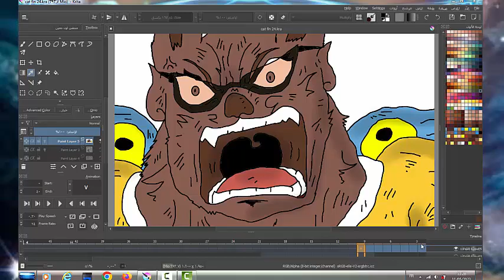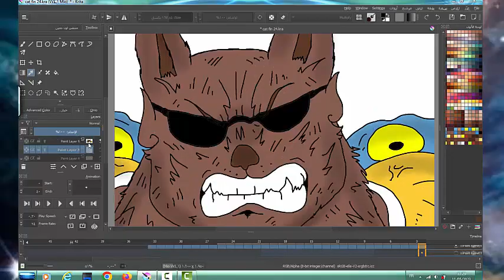برنامج krita | كيف اسوي انميشن القناة | كرتون كات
برنامج krita للرسم الاحترافي مجاني ١٠٠% انه تطبيق عملي للرسم وصنع الانميشن . اصنع خيالك الخاص عبر  الرسم الرقمي على برنامج كريتا فهو  بديل الفوتوشوب

شرح krita
شرح برنامج krita
شرح برنامج krita للكمبيوتر
شرح تطبيق krita
krita animation شرح
krita animation
krita
krita شرح برنامج
كيف اسوي انميشن
كيف تسوي انميشن
انميشن بالجوال
تطبيق انميشن بالجوال
انميشن بالهاتف
صنع انميشن بالهاتف
انيميشن
انميشن
krita animation
krita animation tutorial
برنامج Krita للرسم الاحترافي مجاني ١٠٠% شرح للميزات وتطبيق عملي للرسم
شرح برنامج كريتا للرسم
كيف تسوي انميشن
اشياء غبية سويتها بطفولتي
جولة داخل برنامج KRITA
كيف تسوي انميشن ماين كرافت للجوال
كيف تسوي انميشن للكمبيوتر
كيف تسوي انميشن سرورز
كيف تسوي انميشن للجوال
كيف تسوي انميشن في ماين كرافت
كيف تسوي انميشن ماين كرافت على الجوال
كيف اسوي انميشن
كيف تسوي انميشن ماين كرافت للكمبيوتر
كيف تسوي انميشن ماين كرافت
كيف تسوي انميشن ماين كرافت بسهولة
كيف تسوي انميشن
كيف تسوي انميشن على الكمبيوتر
كيف تسوي انميشن على الجوال
كيف تسوي انميشن ابو كمامة
كيف اسوي انميشن بالكمبيوتر
كيف تسوي انميشن في الكمبيوتر
كيف تسوي انميشن في برنامج flipaclip
كيف تسوي انميشن افتر افكت
كيف تسوي انميشن قاشا
كيف تسوي انميشن انمي
krita animation download
krita animation software
krita animation audio
krita animation export
krita animation shortcuts
krita animation guide
krita animation template
krita animation onion skin
krita animation download
krita animation software
how to add audio to krita animation
krita animation tutorial
krita animation meme
how to use krita animation
krita animation app
download krita animation software free
how to export krita animation
how to make krita animation
krita animation
krita animation tutorial
krita animation tutorial for beginners
krita animation meme
krita animation tutorial 2021
krita animation timelapse
krita animation camera movement
krita animation audio
krita animation tips
krita animation review
krita animation export
krita animation template
krita animation onion skin not working
what is the term used for the movement or motion i
how many types of animation are there
what are the diffrent types of animation
what do 3d animation and cartoon animation have in
what is the alternative name for 2d animation
krita animation
krita animation download
krita animation tutorial